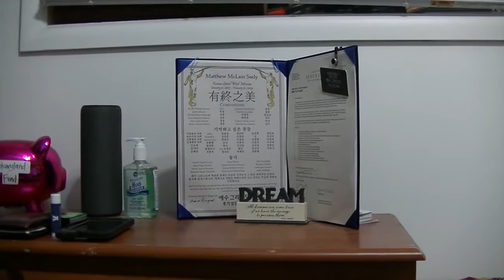How to Feel Great About Your Body - Munks - Inside The Head of Munks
This monkey teaches us about our bodies.